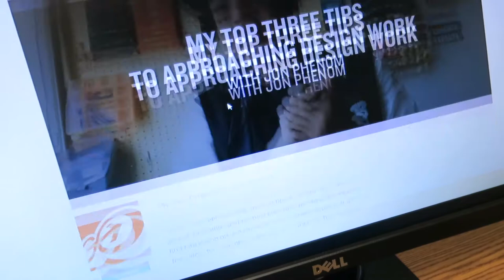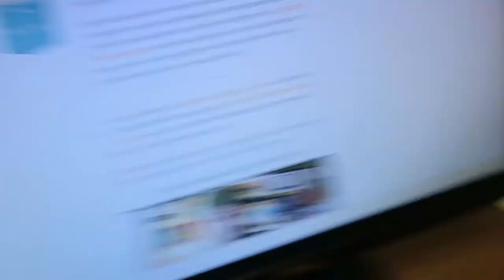I GOT FEATURED ON GOMEDIA.COM - 3 TIPS FOR A DESIGNER!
Check out this awesome event from the good people of GOMEDIA

And thank you Heather!!

Want to start a fashion brand or clothing line? Let clothing brand mentor Jon Phenom help.

I offer consultation/ brand coaching for start-ups.